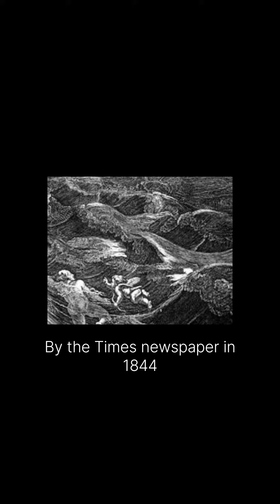Starting of swimming front crawl .